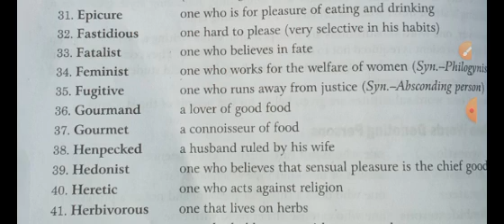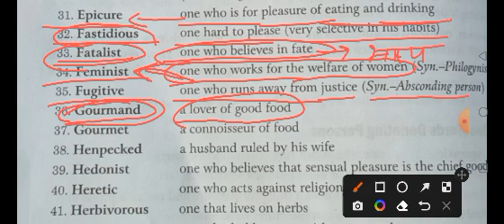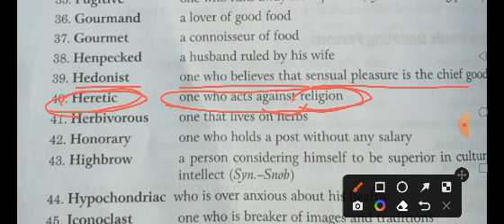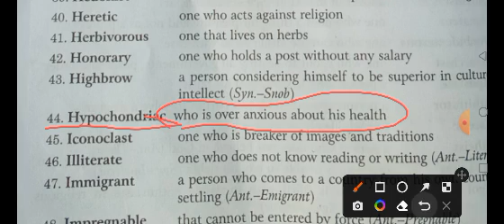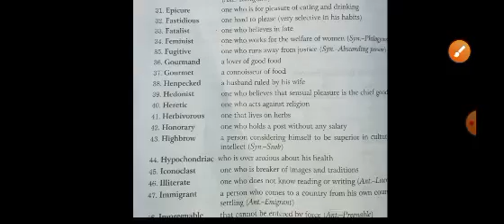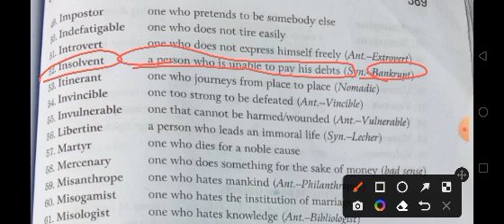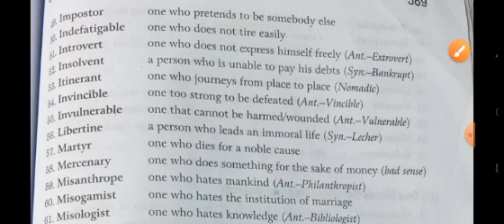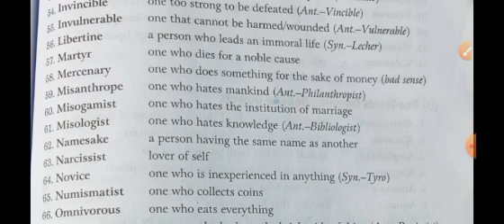One word substitution||English Vocabulary|| KVS TGT PGT/ Up TGT PGT/DSSSB/ SSC/ All one day exam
One word substitution
English grammar
Vocabulary words
vocab in english
kvs tgt pgt English grammar
up TGT PGT English vocabulary
All one day exam English vocabulary
DSSSB english vocabulary words
Kvs tgt pgt up TGT PGT English vocabulary
Vocab one word substitution English
english grammar
english literature